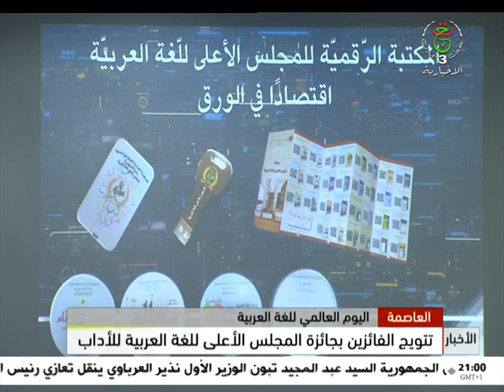اليوم العالمي للغة العربية - تتويج الفائزين بجائزة المجلس الأعلى للغة العربية للأداب